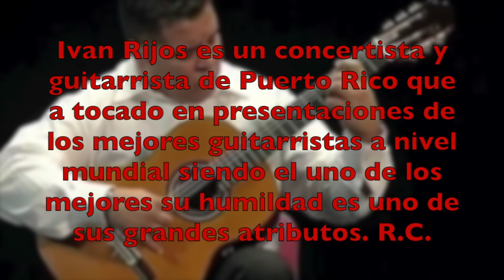Ivan Rijos 4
Solo Guitarra